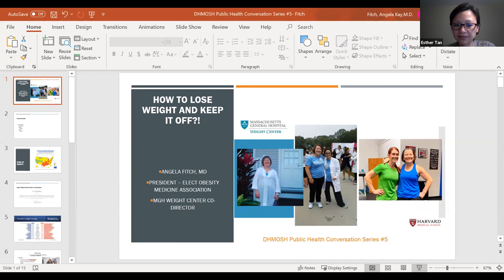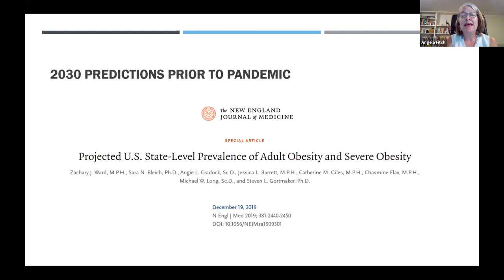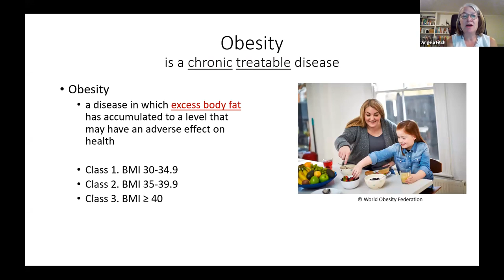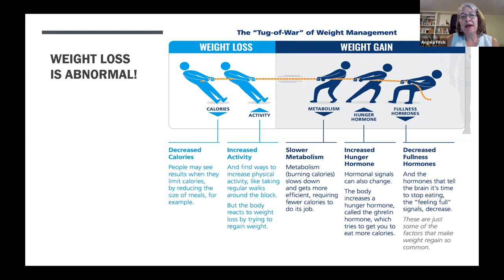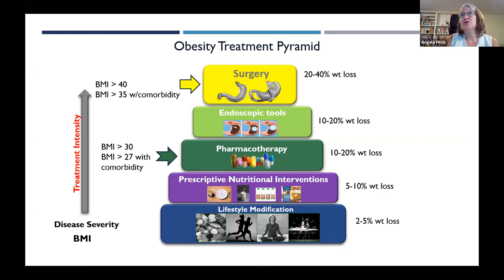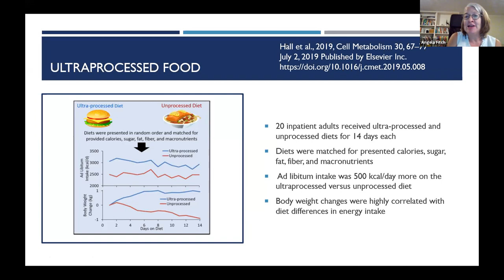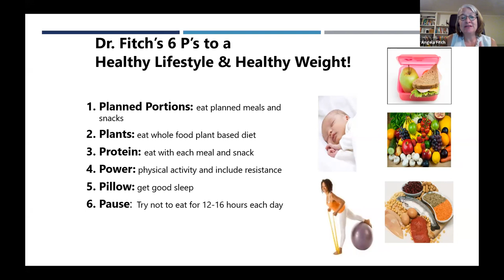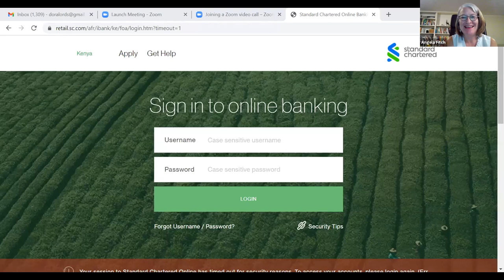How to Lose Weight and Keep it Off: DHMOSH Public Health Conversation Series #5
with Dr. Angela Fitch (September 16, 2021)